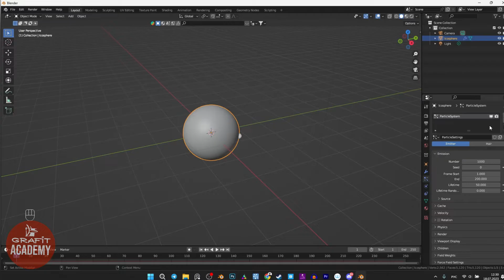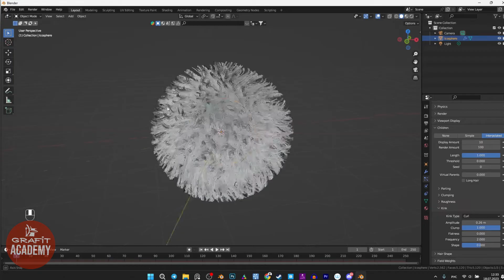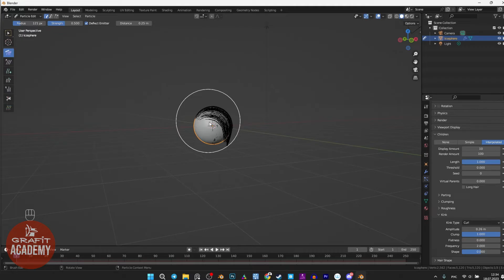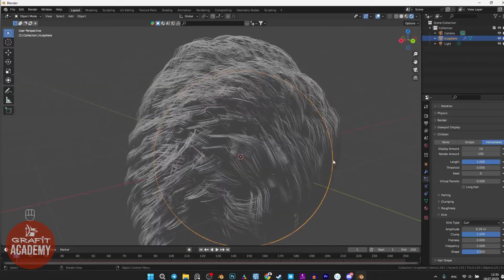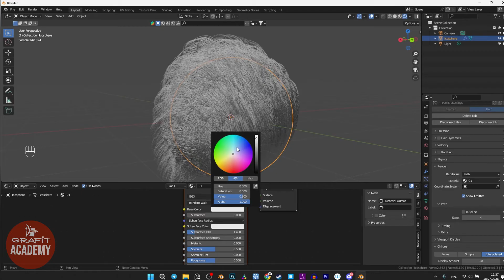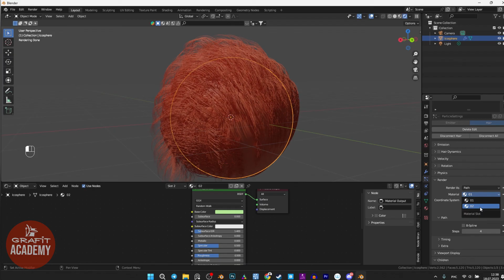Как сделать шерсть в Blender? | Самый простой способ